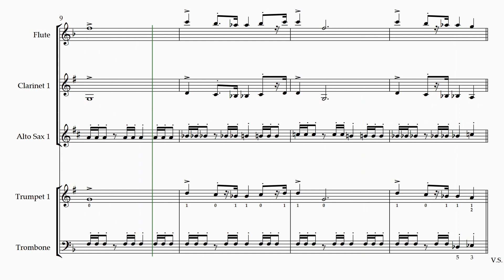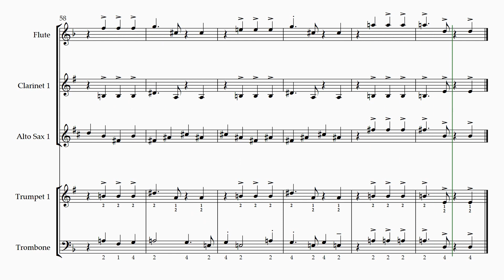NATURAL AVENGERS BASIC COMBO